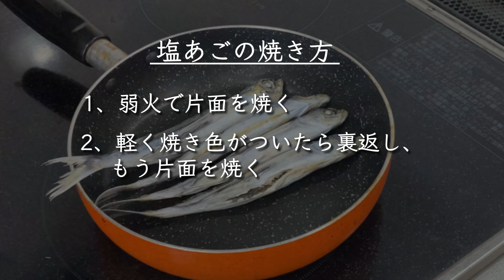出汁だけじゃない！塩あごの美味しい食べ方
今週のおすすめは【あご〈トビウオ〉】！

塩あご
あご独特の香りとうまみが詰まった、お酒のおつまみやご飯のお供にもなる逸品です。

焼あご
上品な味わいで深い旨味とコクのある出汁がとれます。お鍋や茶碗蒸しお雑煮などの出汁におすすめです。

いりこ屋の贅沢だしパック
手軽に本格的なあご出汁がとれるだしパックです。

バイヤー馬場コメント：あごは出汁だけじゃない！塩あごとたくあんでおにぎりを食べるのが大好きです。

糸島の"旬"を動画でお届けする「ITO-Et(イトイート)」の馬場ちゃんねるです。野菜や果物、魚介類など、糸島を知り尽くすバイヤーが厳選した"特別においしい"糸島食材を伝え、お届けします!